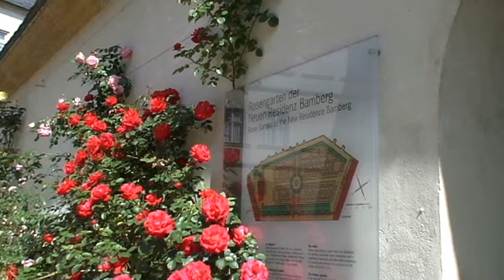Bamberg (DE 2009 HD)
May 2009. Visit to Bamberg, Bavaria, Germany. | Mei 2009. Bezoek aan Bamberg, Beieren, Duitsland.